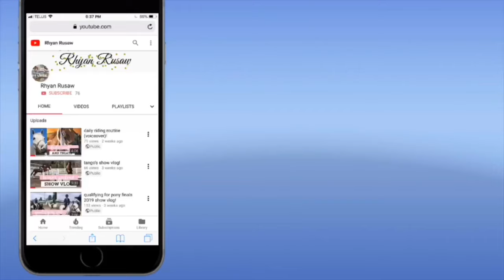first barn vlog with chester! (vlog #44)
i know i only said merry christmas eve but i should've said happy holidays just in case you celebrate something different sorry! i love this horse more and more every day. thank you for 360 subscribers and creds to jake for showing me the song.